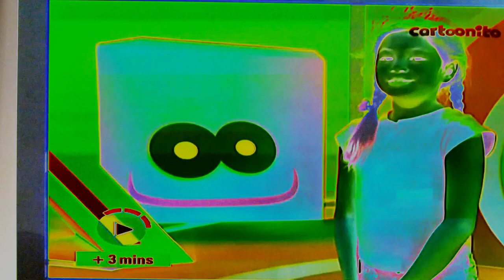(REQUESTED) Wheels On The Bus In G Major 4